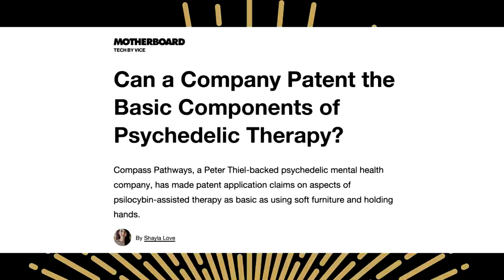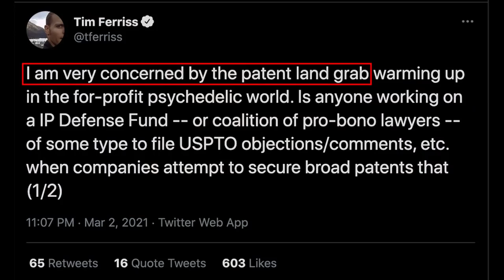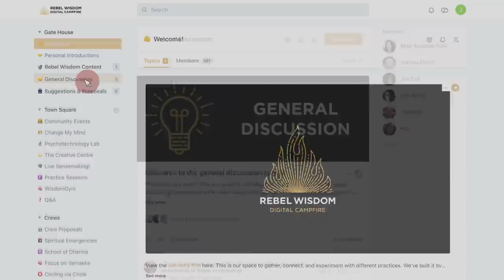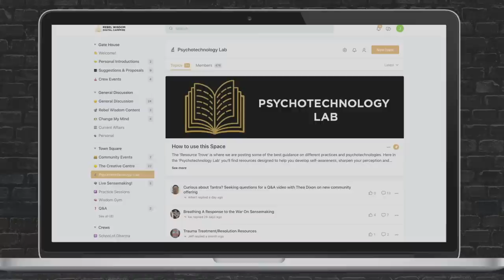Endgame for the Psychedelic Renaissance? Jamie Wheal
Tensions are running high in the fast-growing field of psychedelic medicine. As companies use aggressive tactics to corner the market, researchers and activists are being pushed toward check-mate.

Alexander Beiner speaks with Jamie Wheal to make sense of what's been happening - including patent grabs, Tim Ferriss raising the alarm around psychedelic ethics, and striking new accusations of corporate lobbying to prevent Oregon from democratising psilocybin therapy.

Tim Ferriss' Twitter thread raising the issue of aggressive psychedelic patenting

David Bronner's blog post alleging Compass Pathways' involvement in lobbying to stop Measure 109 in Oregon

Become a Rebel Wisdom member to participate in live Q&A calls with guests like Jamie Wheal.